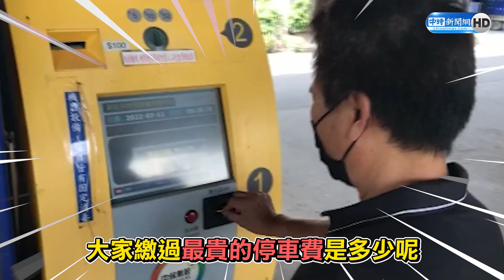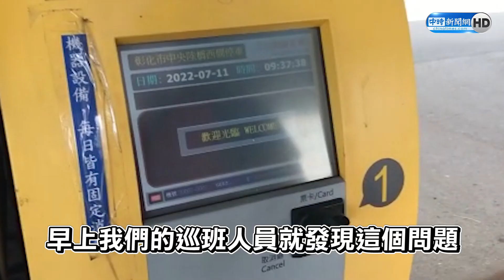這輩子都開不出去！ 停車費高達59萬 車主臉都綠了